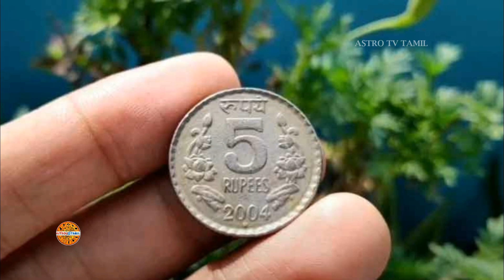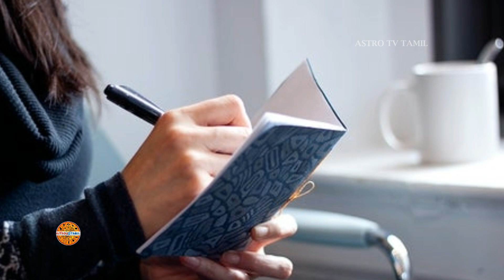5 ரூபாய் காசு இவ்வளவு வேலை செய்யுமா ஐந்து ரூபாயும்! அதிர்ஷ்ட பரிகாரங்களும்